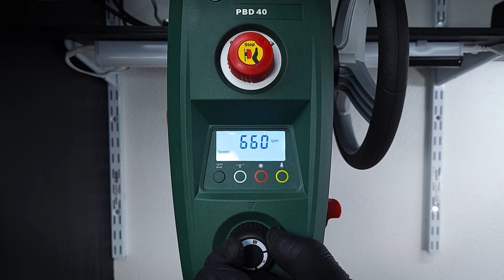Big Screwdriver Restore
I bought this big old screwdriver for 6$. It was really beaten up and had a lot of rust, which made this a fun restoration. The old screwdriver is about 12" long which makes it pretty big.

The restoration process:
I had to cut the shank in order to disassemble it because the handle and ferrule were assembled before the tip was formed. I used electrolysis to remove all of the rust, this is one of my favorite methods of rust removal and it is very effective. The wooden handle had some cracks in it but overall it was in good condition so I decided to keep it. It got a deep and dark color when I soaked it in boiled linseed oil, which was a nice surprise.

The metal ferrule was really deformed and had a lot of dents. I made a custom tool to reshape it and it worked great. The ferrule also had a crack in it which I welded. This was a tedious process since the ferrule is made of thin sheet metal. I decided to customize it by giving it a hammered look with my Dremel and a carving bit. Finally, I went over the ferrule with a bluing solution which gives it a nice black look and also acts as rust protection.

The screwdriver shank was sanded to P400 which gives it a nice brushed look. The screwdriver tip was reshaped with the belt sander. I didn't think that this screwdriver was going to turn into such a big project since it looked so simple. But the restoration process involved a lot of elements and also welding. It allowed me to practice my welding skills, I've only welded a few times before.

I hope that you enjoy the restoration of this old screwdriver and don't forget to watch my Big Hammer Restoration, the result is shiny :)

▼▼My other restoration videos▼▼